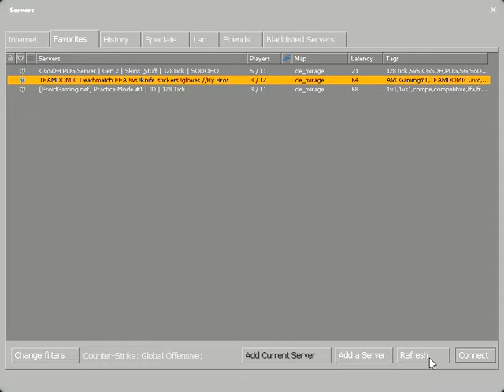playing csgo on a-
definitely playable yes

without recording - average 40 fps on MIRAGE

with recording - definitely playable

system specs :

Lenovo ideapad 320 14 AST

AMD A9-9420 APU @ 3.00 ghz ( 3.60 ghz turbo boost )

AMD R7 M440

4GB of 2133 mhz ram

1920 x 1080 FHD display @60hz

CSGO Settings :

All low, 640 x 480 resolution [ stretched ]

launched with razer cortex to get more of the juice B)